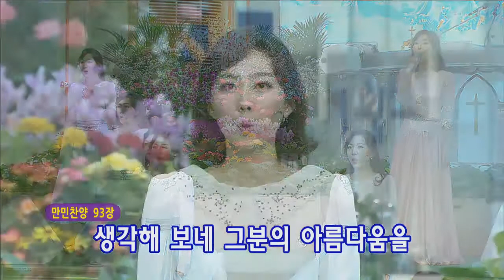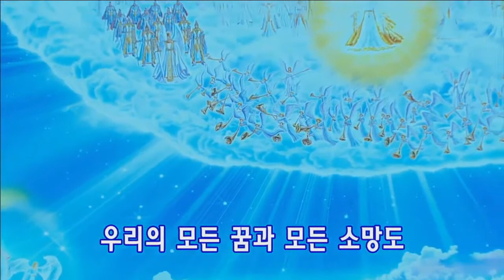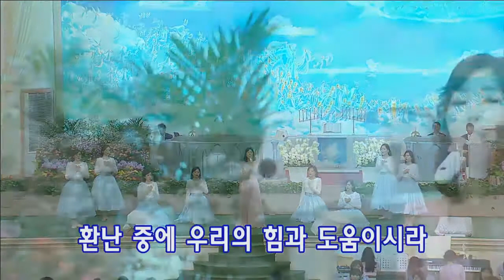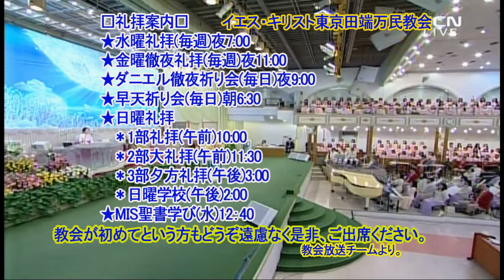(韓)プレ賛美(チョン・スヒョン執事)2019.6.23主日夕方礼拝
★→主日礼拝
2部大礼拝・午前１１：３０
金曜日午後１１：００
★→水曜礼拝
水曜日午後７：００
毎日９：００

★→Sunday Service
2nd / 11:30 AM on Sun.
3rd / 3:00 PM on Sun.
★→Friday All-night Service
11:00 PM on Fri.
★→Wednesday Service
7:00 PM on Wed.